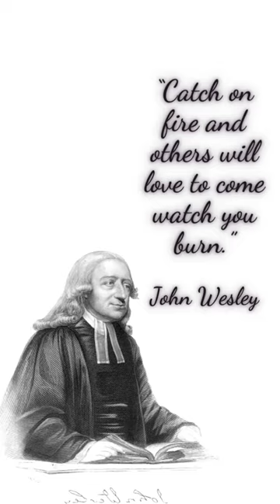John Wesley “Catch on fire and others will love to come watch you burn.”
this video is to preach people how much god loves them .. what are his promises for them ..
John Wesley “Catch on fire and others will love to come watch you burn.” ... II JESUS MIGHTY II